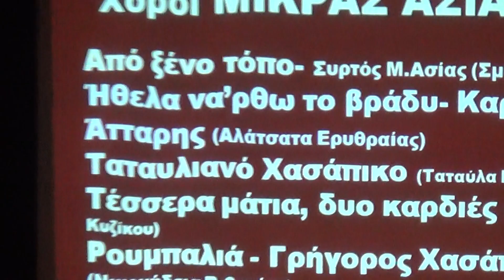Πέλεκα Κέρκυρας Χορευτικό,Χοροί Μ. Ασίας'Από Ξένο τόπο'(Από Φ.Φ. Λαοδάμα 20190,Βίντεο 21ο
22ο Φολκλορικό Χορευτικό Φεστιβάλ Λαοδάμας την 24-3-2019 αυτό εδώ.!Μικτό Χορευτικό Πολιτιστικοιύ Συλλόογυ Πέλεκα Κέρκυραςμε χορούς της μικράς Ασίας και αυτοί Όλοι θα αναρτηθούν.!Στον Συρτό Χορό από την περιοχή της σμύρνης με τΊτλο 'Από ξένο τόπο΄'.!Χοροδιδάσκαλος η κ. Μαρίνα Αυλωνίτη.!.!22th Folklore Dances Fesrtival of Corfu Club on 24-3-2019 this one.!Mixed dancing group of Culture Pelekas Corfu ,by Dances o Area Smyrnh Minor Asia.!Here a  Syrtos dance with the title 'Apo Xeno Topo'.!Dance- Teacher,Mrs Marina Avlonith.!